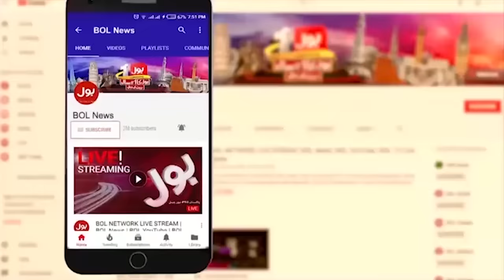Afgahanistan Deputy Prime Minister Latest statement | Afghan Refugees Migration | Breaking News